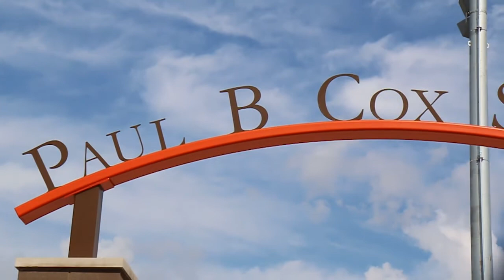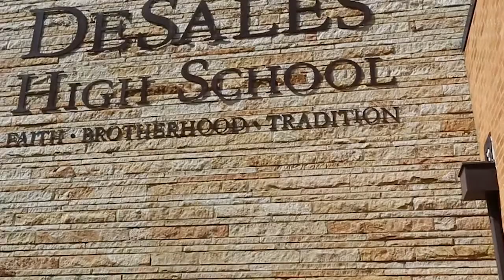New Stadium at DeSales High School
DeSales High School unveiled a new field turf athletic stadium for football/soccer/baseball in August of 2016. Watch the video to get an up close and personal look at the new home of the Colts!